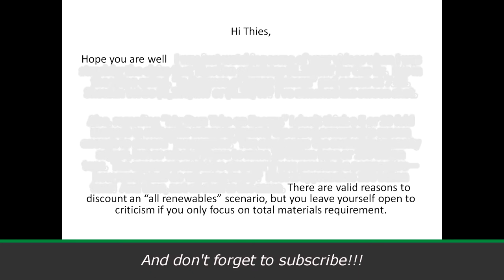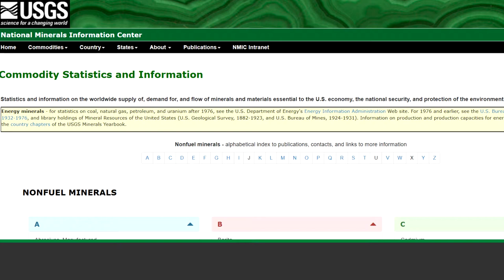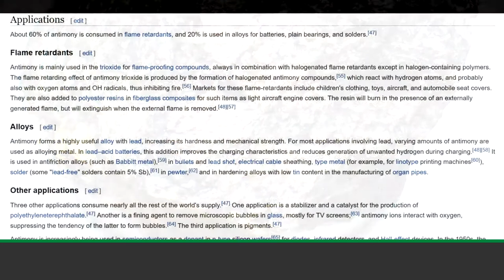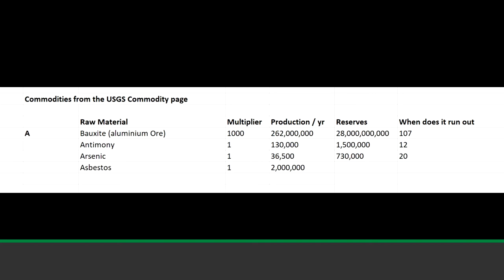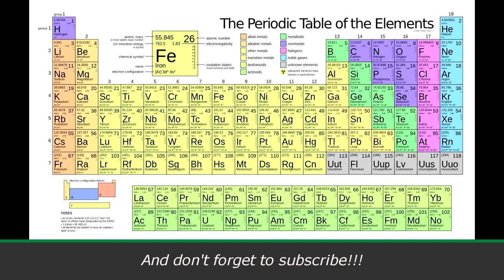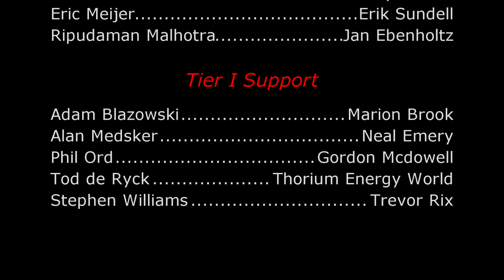Exploring Materials via USGS names starting with A